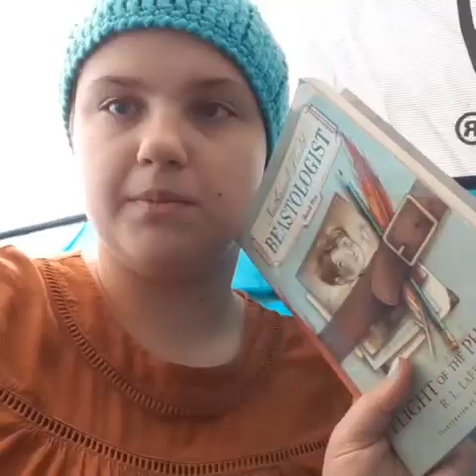Camping Adventures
Hi hope you will subscribe if you like my content once again I apologize for the shotty filming try to understand that it's a bit hard to film when you are trying not to trip